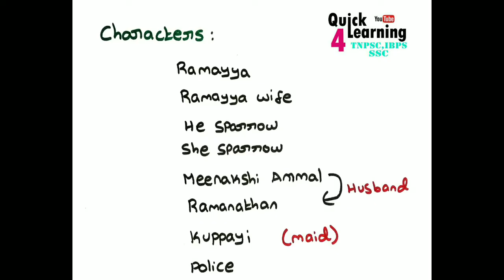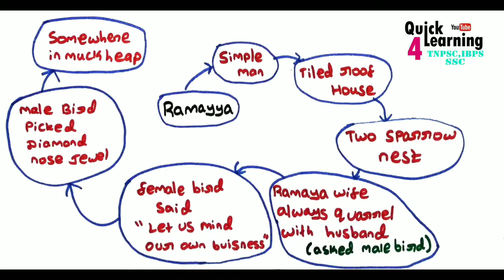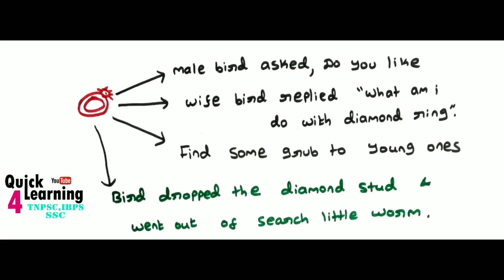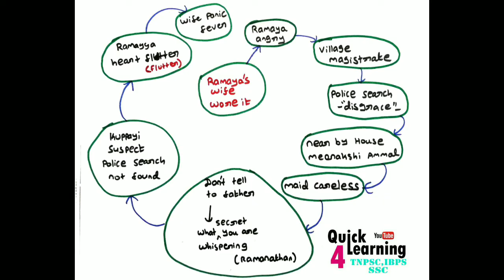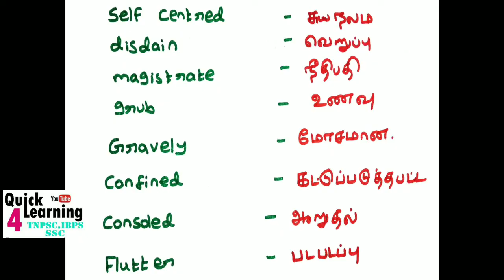The Nose Jewel Prose Tamil TNPSC | TNPSC Samacheer | Group Exam | Quick Learning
*TNPSC Group 2/2A/4 - Test Series & Daily Topic Series Full Details*